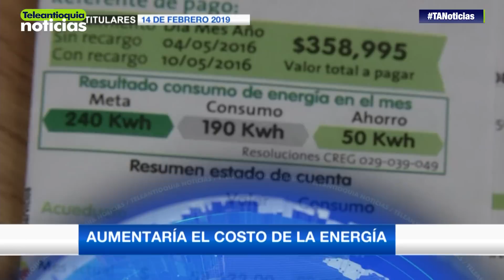Titulares jueves 14 de febrero de 2019 - Teleantioquia Noticias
En Antioquia se presentan cinco feminicidios por cada 100 mil mujeres. Religiosa colombiana en camino a ser declarada santa.